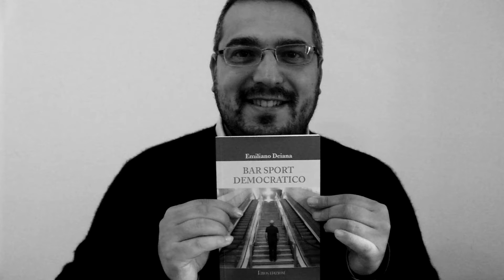un sindaco che scrive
bar sport democratico, emiliamo deiana, bortigiadas, mercoledi 21 novembre 2012